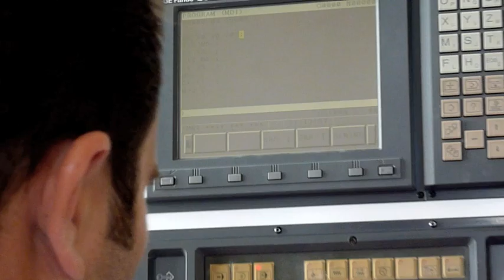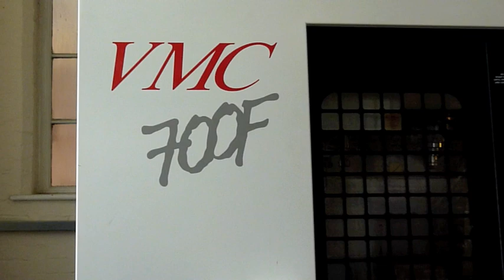Kryle VMC 700F 3axis + removable indexed 4th axis - Unique Twin Spindle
VMC 700F - 16i Kryle Machine from 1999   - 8k & 40k rpm Spindles
3+1 axis with GE Fanuc Series 16i-M controller.
Rotary 4th Axis can be set on the table.

A unique twin Spindle Machine built for the Hothouse Ceramic Research and Design Centre and Stoke City Council.

Two spindles: main spindle 8000rpm 7.5kW and secondary high speed spindle 40,000rpm 2kW

Capacities: X = 700mm, Y = 450mm, Z = 600mm, incremental 4 axis

Table: 1 x 0.48m

Speeds: X, Y and Z = 30m/min

Automatic tool changer: 20 tools

Integrated Extraction system

Coolant system installed (never used as the machine has only cut dry resin)

Blum Touch Probe
10/100 Ethernet Connection
Bundled with numerous tools for both Spindles and All Manuals

This machine is in fully working order and is in pristine condition. It has been used only to cut resin block.